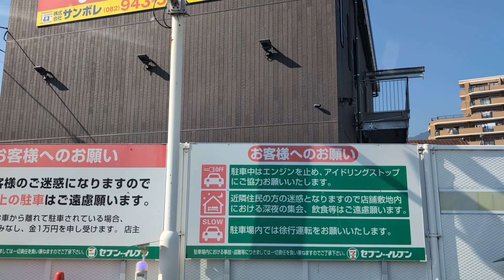2023年11月5日 広島のどこに居るかわかりますか？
Dragon Ball
Ichiban Kuji
book off
Demon slayer
one piece 広島のどこを移動しているか、場所わかりますか？